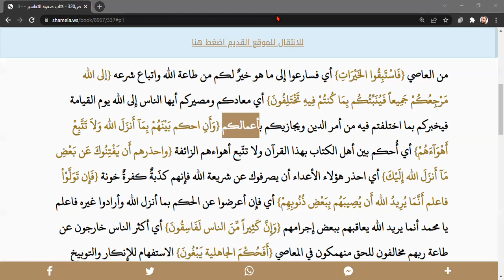107- Safvetü't-Tefasir | MAİDE suresi,46-47. ayetler I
2-ARAPÇA DİLBİLGİSİ DERSLERİ :Sıfırdan Arapça öğrenmek isteyenler için Arapça dilbilgisi gramer dersleri(M. Maksudoğlu hoca'nın Arapça dilbilgisi kitabından dersleri görselleri ile birlikte işliyoruz).
3-SAFVETÜ'T TEFASİR OKUMA DERSLERİ :Arapçayı bilen öğrenciler için Arapça görseli ile birlikte safvetü't tefasir okuma dersleri yapıyoruz. safvettefasir tefsirdersleri #
4- ARAPÇA GÜNCEL GAZETE_BASIN OKUMA DERSLERİ:Arapçayı bilen B1-B2 seviyesine gelen öğrenciler için YDS, YDT, YÖKDİL sınavlarına hazırlık amaçlı güncel gazete-basın okumaları yapıyoruz.
5- HADİS DERSLERİ: Riyazus-salihin eserinden Peygamber efendimizi daha iyi tanıyıp, ahlakını öğrenip hayatımızda uygulamak için bu dersleri yapıyoruz.